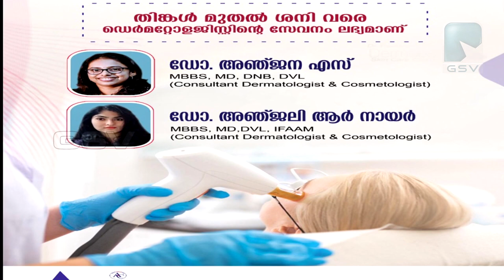റോക്ക് ഫിറ്റ് ജെന്റ്‌സ് & ലേഡീസ് ഫിറ്റ്നസ് സെന്റർ വടകര കുട്ടോത്ത് പ്രവർത്തനം ആരംഭിച്ചു